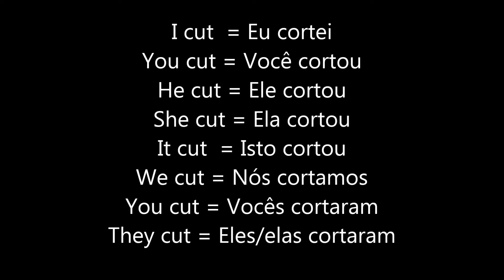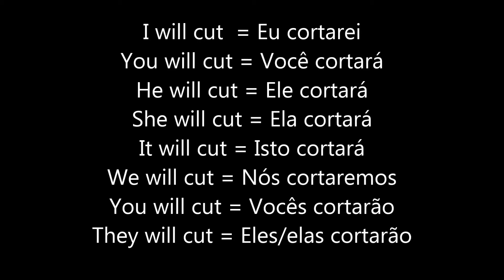Conjugação do Verbo To Cut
Conjugação do Verbo To Cut passado presente e futuro